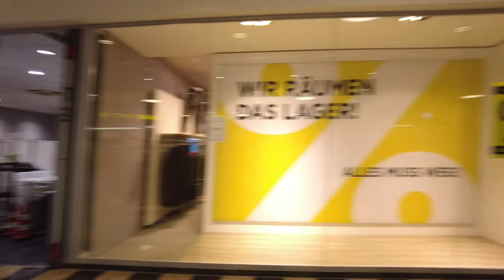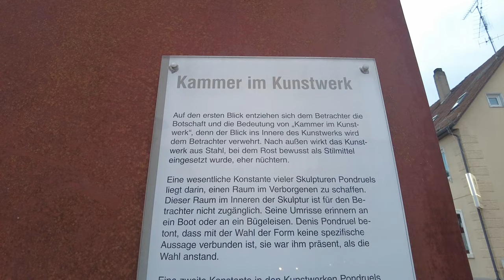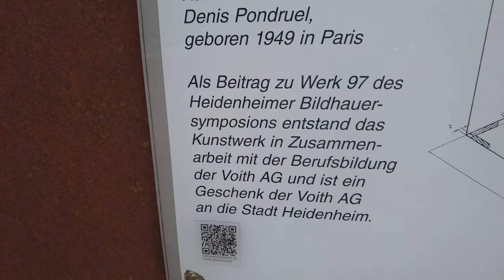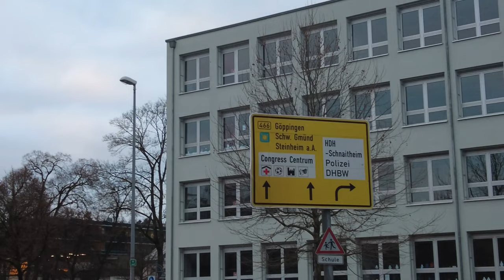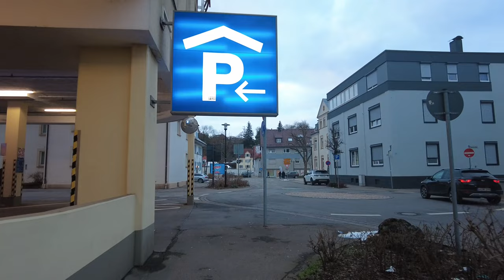Heidenheim an der Brenz - WALK - Baden-Württemberg, Germany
Heidenheim an der Brenz, or just Heidenheim, is a town in Baden-Württemberg in southern Germany. It is located near the border with Bavaria, approximately 17 km south of Aalen and 33 km north of Ulm. Heidenheim is the largest town and the capital of the district of Heidenheim, and ranks third behind Aalen and Schwäbisch Gmünd in size among the towns in the region of East Württemberg. Heidenheim is the economic center for all the communities in Heidenheim district and is the headquarters of the Voith industrial company. The town counts over 50.000 inhabitants.

Heidenheim an der Brenz oder nur Heidenheim ist eine Stadt in Baden-Württemberg in Süd-Deutschland. Sie liegt nahe der bayrischen Grenze, ungefähr 17 km südlich von Aalen und 33 km nördlich von Ulm. Heidenheim ist die Kreisstadt und größte Stadt des Landkreises und ist 3. größte Stadt Ostwürttembergs hinter Aalen und Schwäbisch Gmünd. Heidenheim zählt über 50.000 Einwohnher